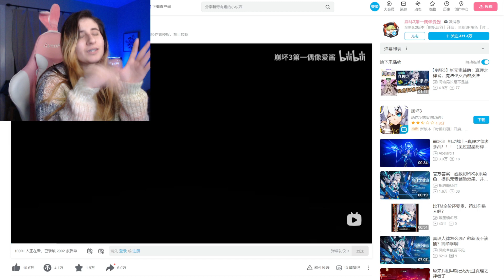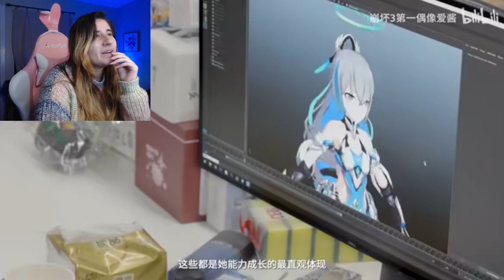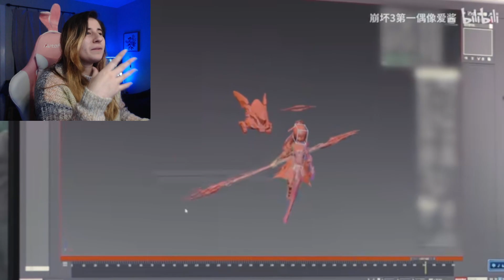WAIT! Another Herrscher! Herrscher of Truth is S-rank IMG ICE Bronya Reaction | Honkai Impact 3rd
🐦 Find me on twtit twit

🥕You can give me carrots down bellow!